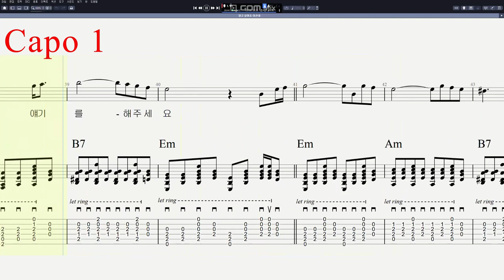이선희 - 알고 싶어요